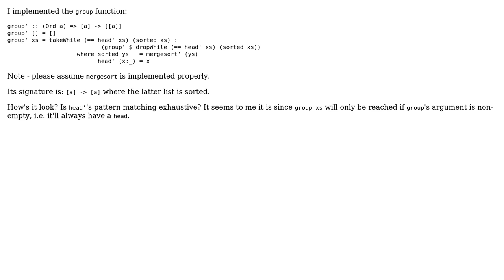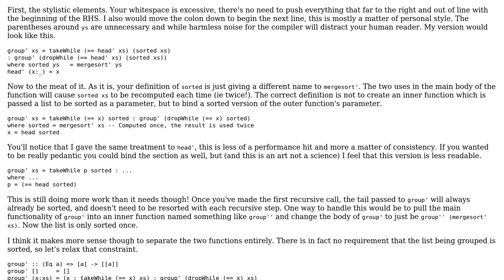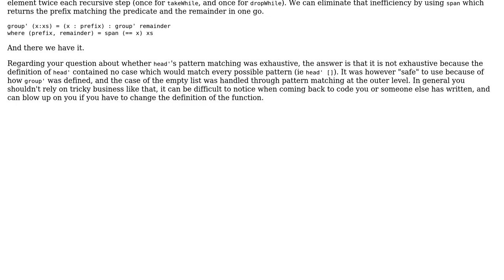Code Review: Haskell's `group` Function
With thanks & praise to God, and with thanks to the many people who have made this project possible! | Content (except music & images) licensed under CC BY-SA | Music | Images & others | With thanks to user Kevin Meredith user bisserlis and the Stack Exchange Network Trademarks are property of their respective owners. You are responsible for your own actions.